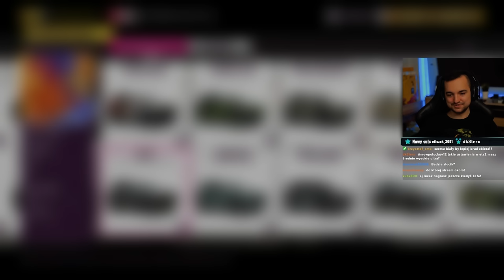Ta Toyota dogoni Twoje marzenia. 😲WSZĘDZIE! 😂 / Forza Horizon 5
Kolejne super terenowe auto, to dobra wiadomość! .